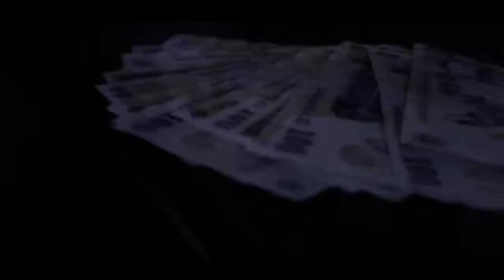NMW Yanni - yanni (Official Music Video) [Pitch Mode]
Dacă mai vreți melodii dintre acestea scrieți în comentarii

Mă puteți găsi pe...

👉HashTaguri

NMW
Pe ei îi puteți găsi pe...